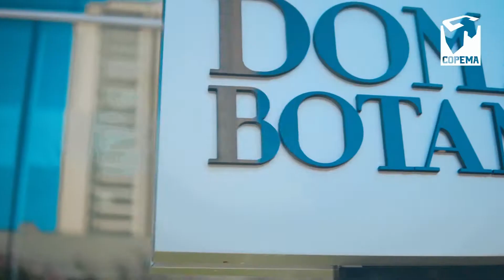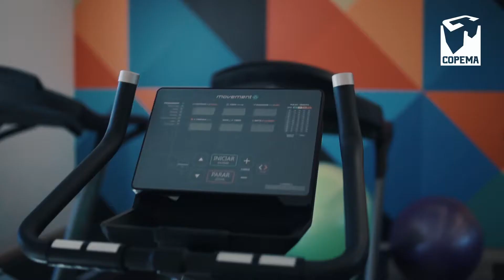Conheça o Domaine Botanique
Conheça tudo que o Domaine Botanique pode oferecer.
Viver em um Copema, muda tudo!